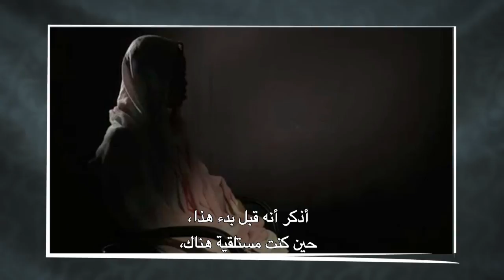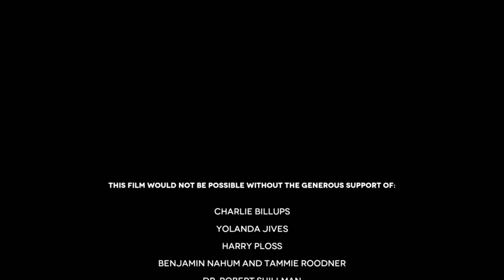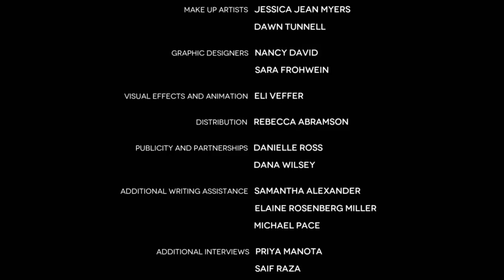HD FGM Clip Arabic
Honor Diaries clip on Female Genital Mutilation with Arabic subtitles first screened to a select audience in Dubai earlier this year